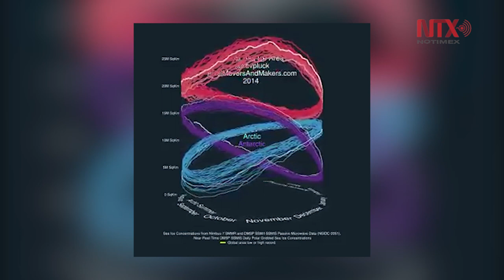Cierra 2019 década de niveles récord de temperaturas: OMM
Este 2019 está terminando con niveles récord de temperaturas jamás antes vistos. Este es el segundo o tercer año más caluroso desde que se tienen registros.